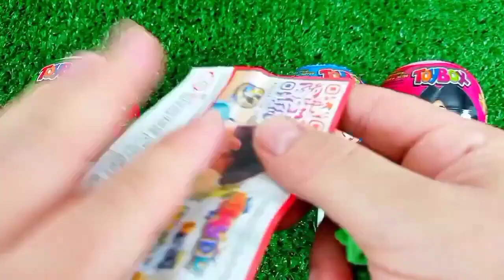ASMR RAINBOW 막대사탕과 과자! 맛있는 무지개 막대사탕ASMR Mukbang 두찜 신메뉴 스팸부대찜닭 먹방 떡볶이 튀김 치즈볼 | HIU